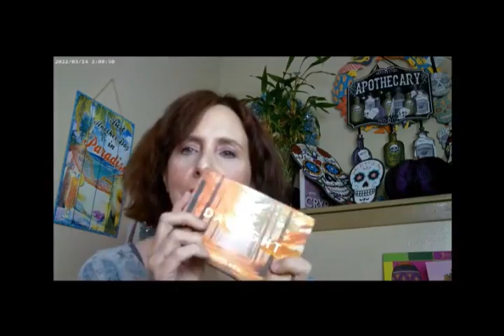Alternatives for the Daylight Palette by Alter Ego Short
Loreal True Match C1, Loreal Panorama, Alter Ego Daylight Palette, Fourth Ray Glisten Face Mist, Beauty Pie Triple Glow Powder,Loreal True Match Concealer LM, Essence Make Me Brow Brown Brow, MAC Light Radiant Rosy Bronzer, Colourpop Gel Eyeliner, Essence Meta Lip Gloss, NYX Holiday Buttermelt Blush Kits Dark,Colourpop Flexitarian Highlighter, WetnWild Lip & Cheek Shock Value, Essence Volume Stylist 18hr Mascara, Oden's Eye Jewels and Gems Palette, Lumi Glotion 902, Milani Bronzing Drops 110

Wondershare Filmora. "Romantic Drama02 - AI Music." Free Music. Sept 2024.